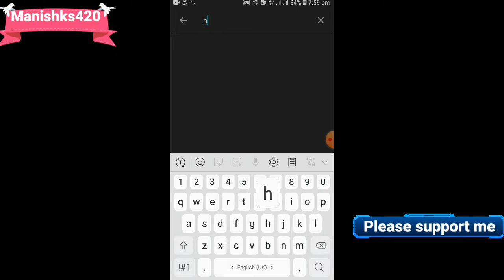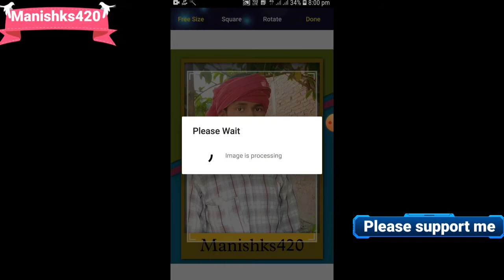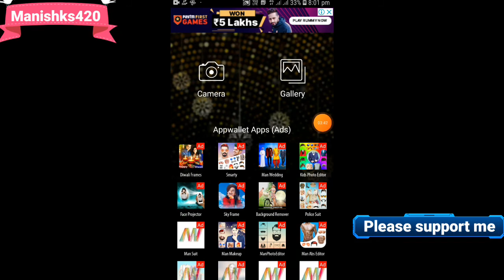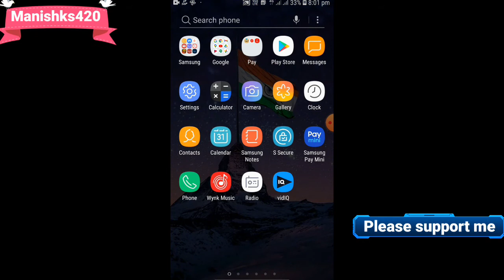How to edit Happy New Year photo | कोई भी बनादेगा ❤2022❤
edit new year photo

how to edit new year photo

happy new year photo edit 2022

2022 new year photo edit

🇮🇳🇮🇳jay hind🇮🇳🇮🇳